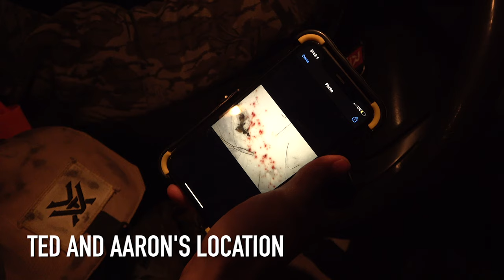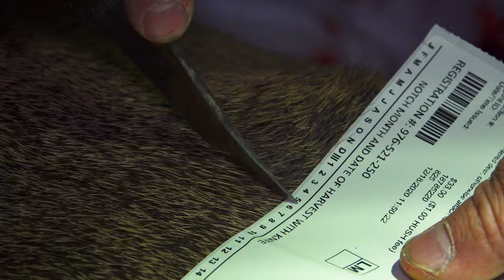BIG PUBLIC LAND BUCK DOWN! (Muzzleloader Deer Hunting From a Tree Saddle)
We have another action-packed hunt during the Iowa late muzzleloader season!
LEARN ABOUT HUNTING IN IOWA - @iowadnr

CAMERA GEAR:
4k Video Camera